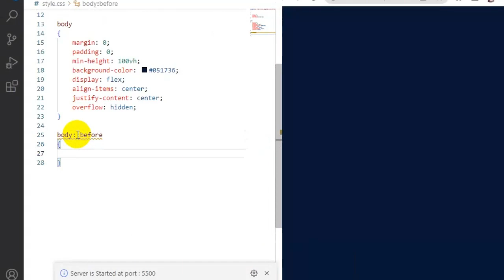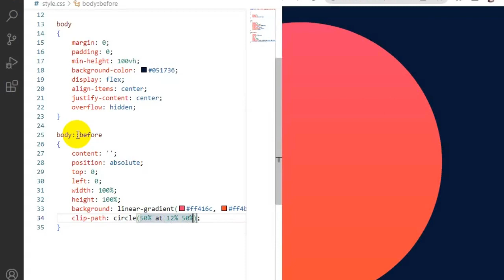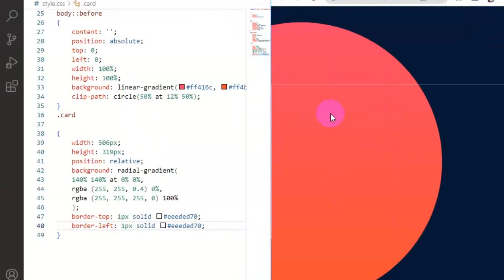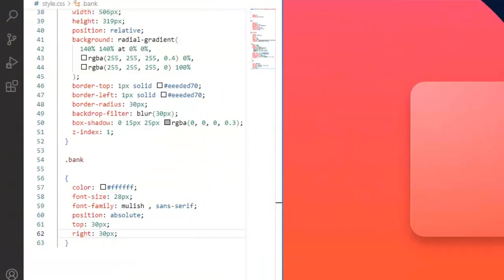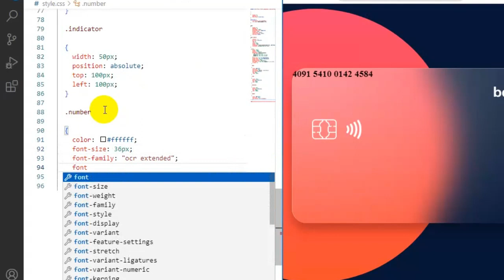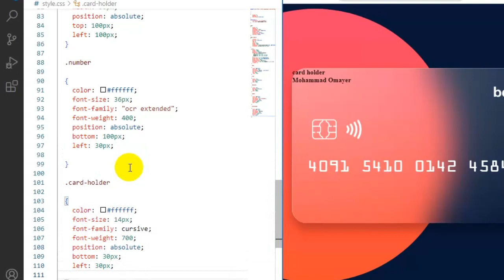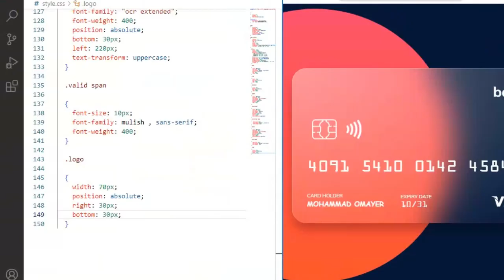How to create Glass morphism Debit Card UI Design using HTML & CSS Only | Tutorial | 2022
basically we are uploading wordpress elementor web project & digital marleting releted videos in our channel if you wanted to tech wordpress and digital marketing works then you need to subscribe our channel and follow our facebook page blow

Video Projects Source Links